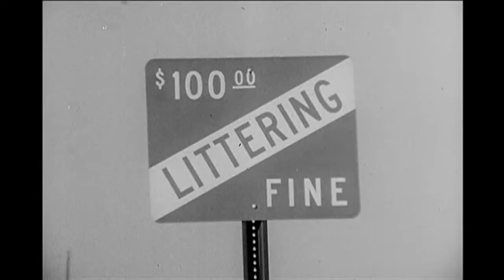"PennDOT Presents" Litterbug ca. 1965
“PennDOT Presents” is a series of archival TV spots and footage framed for enjoying and sharing through social media. We hope you enjoy “Litterbug” ca. 1965!